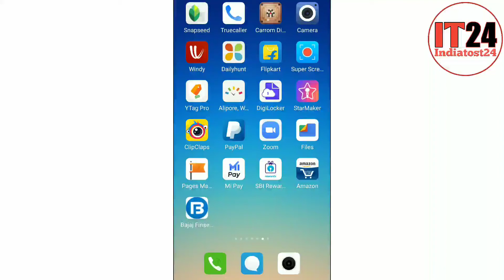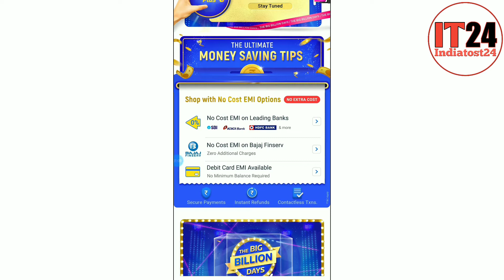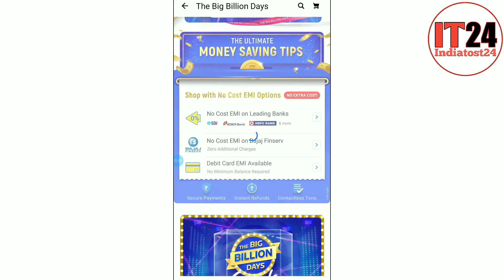Flipkart big billion day 2020 | Flipkart big billion days | Flipkart big billion days 2020 sale date